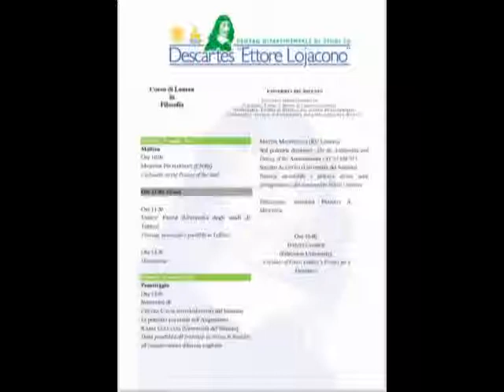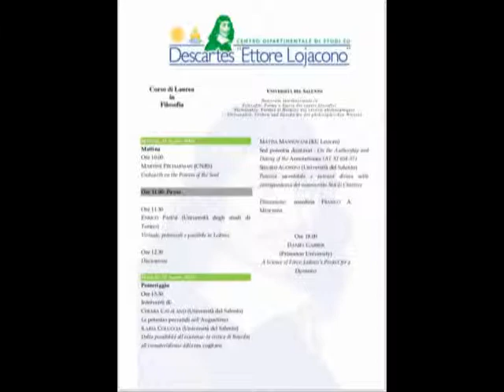SEMINARIO UNIVERSITA' DEL SALENTO DISCUSSIONI FINALI 19-03-2019